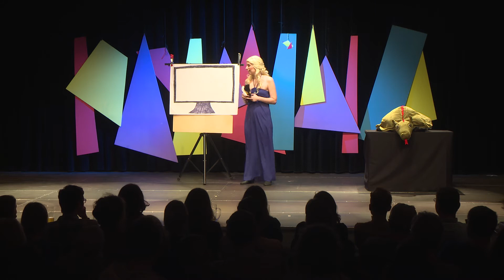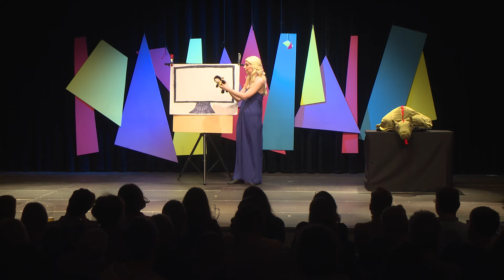Florentina Troger: „Where are my dragons?" (Science Slam Wien 2019)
Florentina Troger (Computational Chemistry, Uni Wien) beim Science Slam Wien. Aufgezeichnet am 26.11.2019 im Wiener Metropol.
Organisation & Moderation: Bernhard Weingartner
Aufzeichnung: rauschKrügl film
Produktionsleitung + Bildregie: Bernhard Rausch
Ton: Wiener Metropol
TV-Konzept: B. Weingartner & media productions Film- und Medienproduktion GmbH
Science Slam wird unterstützt vom Bundesministerium für Bildung, Wissenschaft und Forschung